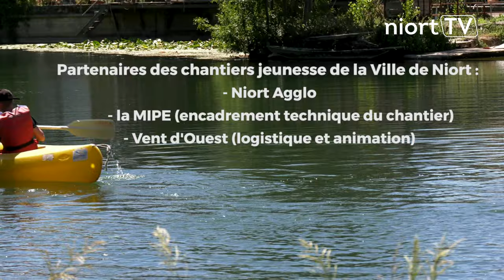Un chantier jeunesse cet été à la ferme de Chey à Niort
La Ville de Niort et Niort Agglo proposent cet été à des jeunes de 14 à 17 ans, de participer à des chantiers jeunesse. Sur le chantier de la ferme de Chey à Niort, les jeunes volontaires travaillent le matin à la restauration des volets de la ferme, encadrés par la MIPE (mission pour l'insertion et pour l'emploi). L'après-midi est consacré à des activités sportives encadrées par l'association Vent d'Ouest, qui assure également la logistique de l'ensemble du chantier.